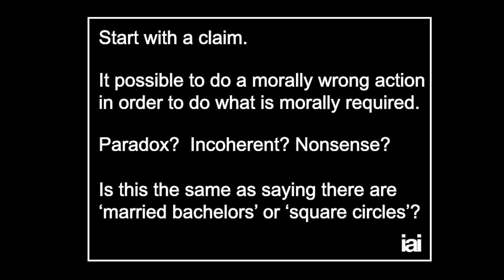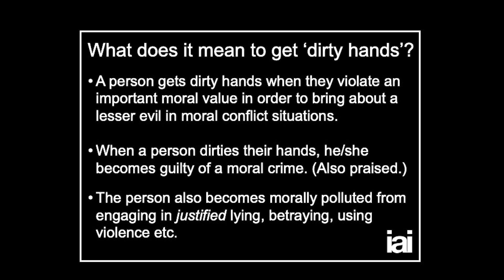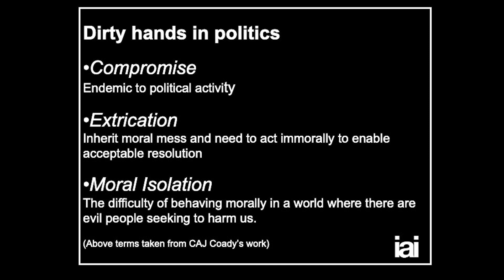Can immoral actions serve moral goals? | Stephen de Wijze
Political philosopher and author Stephen de Wijze looks beyond right and wrong.

We all want politicians to do the right thing. Yet defying moral codes often seems inevitable in the messy and complicated real world. Is there a political alternative to a moral rule book?

Stephen de Wijze is senior lecturer in political theory at the University of Manchester. His work is concerned with the interface between ethical constraints and effective political action. He publishes on the the problem of 'dirty hands' and the need for a 'political ethic' that recognises the particular difficulties inherent to this domain of social activity.